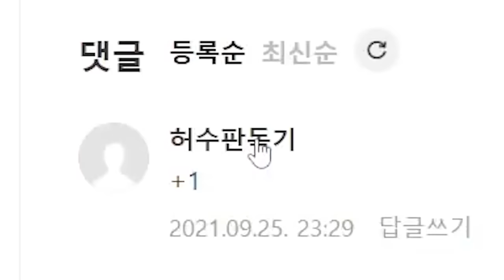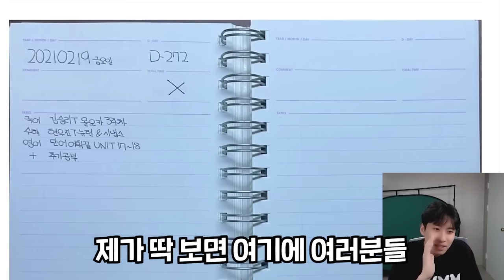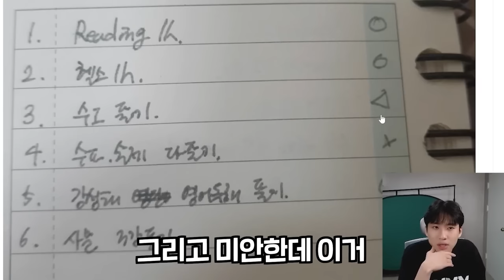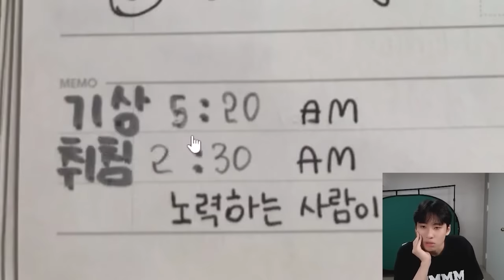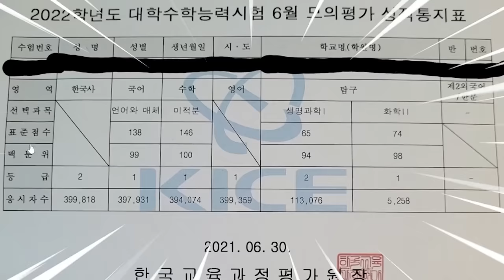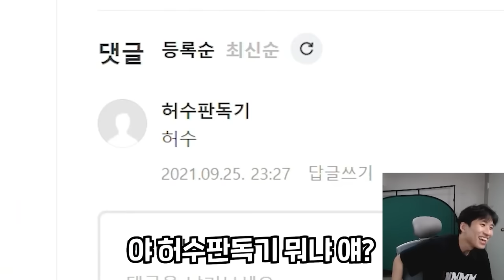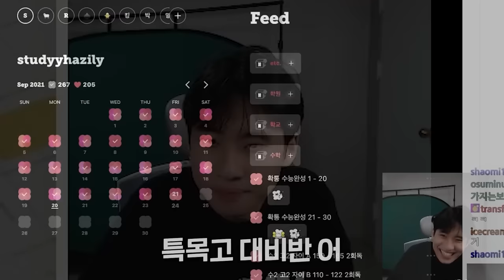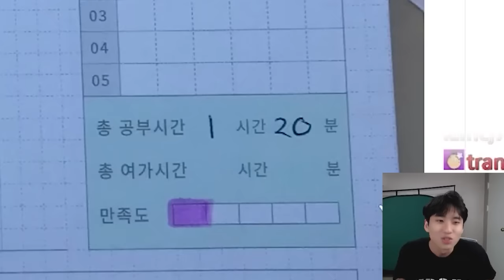"혹시 칸트세요?" 각종 무리수로 가득한 구독자들의 레전드 스터디 플래너ㅋㅋㅋㅋ